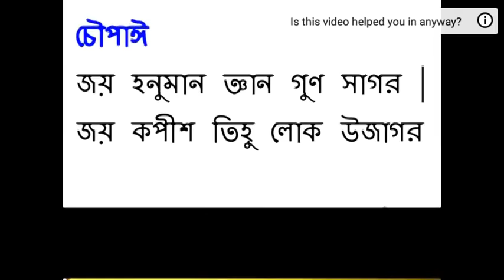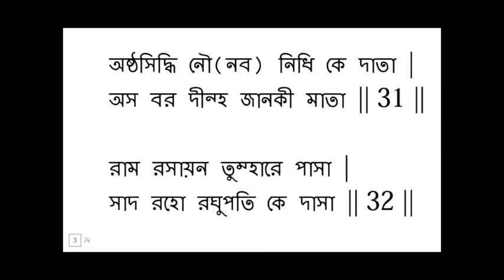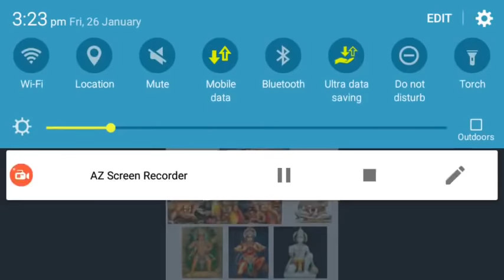Hanoman chalisa in bengali with audio